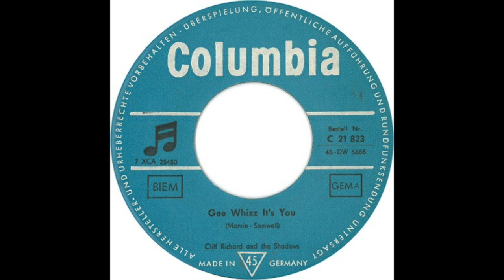CLIFF RICHARD & THE SHADOWS "GEE WHIZZ IT'S YOU" 1961 (BALANCED STEREO REMIX)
GREAT STUFF FROM "SIR CLIFF" WHEN HE WAS YOUNG. HIS SUMMER HIT 1961 - NO. 6 in the UK!